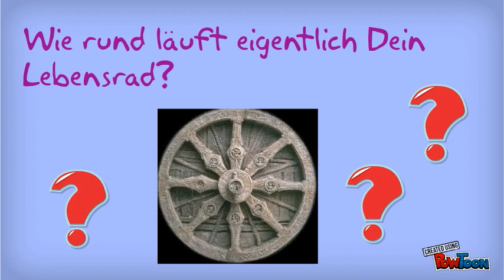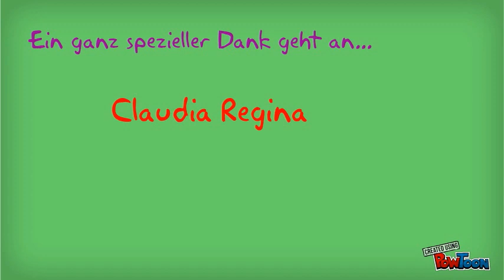Dein Lebensrad - läuft es rund?